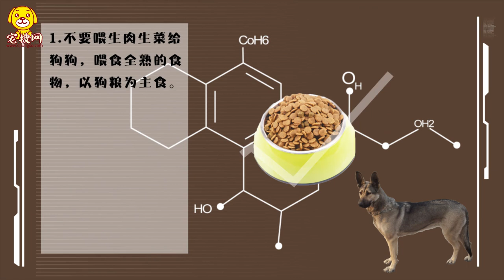怎么預防狼青狗的絲蟲病